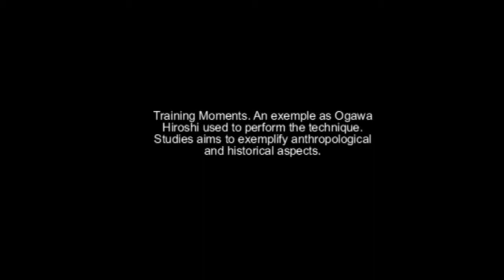Ogawa Ryu - Jiyu Renshuu in Brazil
Jiyu Renshuu in Brazil